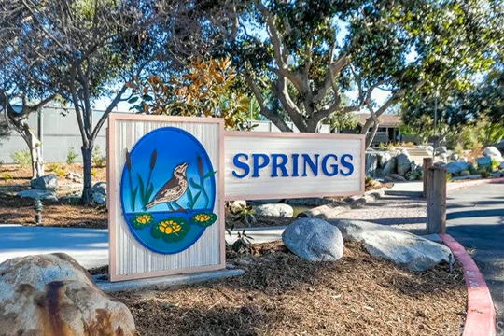178 Streamwood Irvine, CA 92620 - Condo - Real Estate - For Sale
BEST LOCATION!! Gorgeous remodeled, spacious and bright one bedroom upper level condo in Northwood community. This well maintained condo has the BEST location close to the community entrance. It is located in a safe neighborhood and community with on site services, sparkling pools, spa, tennis courts, gym, and clubhouse looking down below from the bright kitchen. Close to shopping mall, park, and easy access to freeways. It's a one bedroom, one full bathroom with double walk-in mirrored closets with sliding doors, spacious living room and nice sized dining room. Granite counter tops in the kitchen with refrigerator, white cabinets, ceiling fan, range and dishwasher. One assigned carport, and ample parking for guests throughout the community. Laundromat is right downstairs, just a few steps from the condo. Great location and amenities. Quiet and safe neighborhood. Feeds into the award winning Irvine Unified School District schools such as Northwood High School. This beautiful home won’t last and is sure to please!

JEN GONG, MBA
Coldwell Banker Res. Brokerage
840 Newport Center Dr # 100